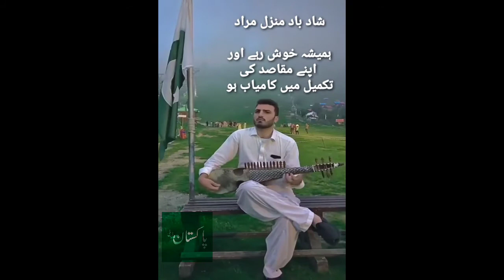Pakistan national anthem with translation قومی ترانہ اور ترجمہ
we are reading and learning National anthem of Pakistan in every step of life weather in school college university or in government offices. but how many of us actually know the meaning of our National anthem. so here is a small gift of 14 august the independence Day of Pakistan by team of Pakistan daily..
NATIONAL ANTHEM WITH TRANSLATION
ہم پاکستانی یوم آزادی جوش و جزبے سے مناتے ہیں۔۔قومی ترانہ اسکول سے پڑھنا شروع کرتے ہیں اور آخر دم تک کسی نا کسی موقعے پر پڑھتے ہیں۔ لیکن ہم میں سے کتنے لوگ اسکا مطلب بھی جانتے ہیں؟؟ پاکستان ڈیلی کی ٹیم کی جانب سے جشن آزادی کے موقع پر چھوٹا سا تحفہ۔۔

قومی ترانہ ترجمعے جے ساتھ